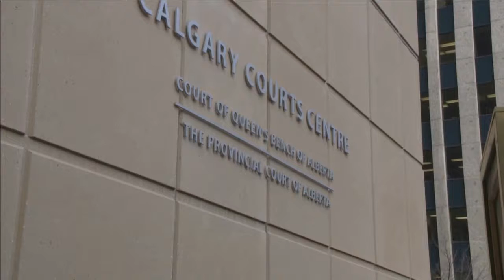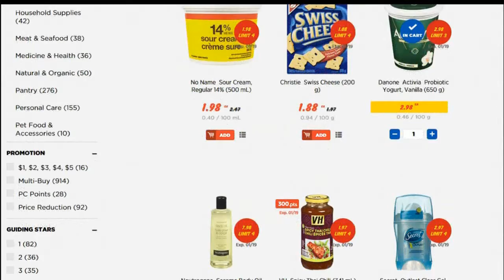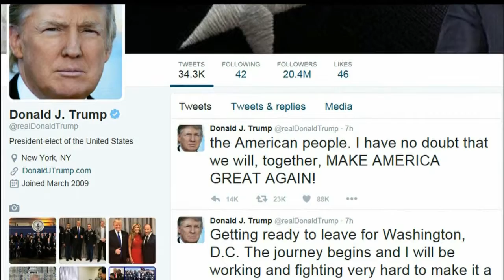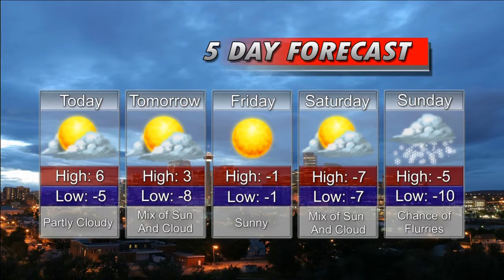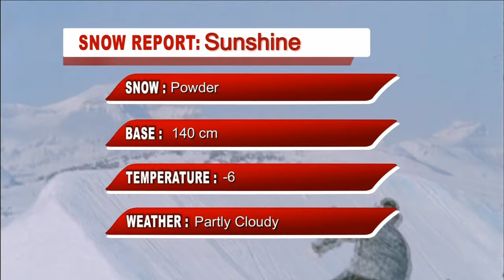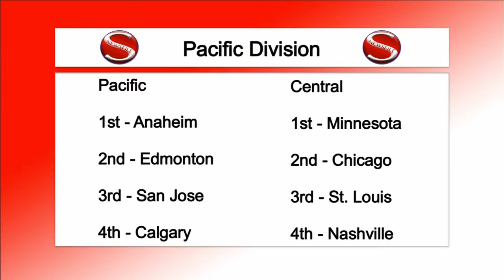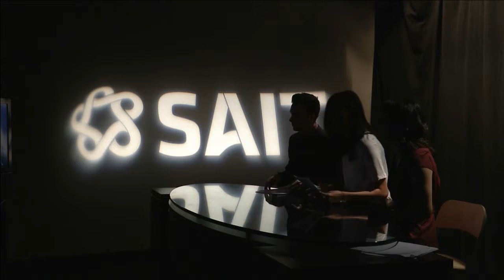Newsfile Jan 19 2017